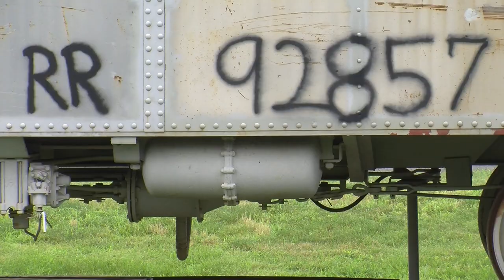Buzz in Bucks: Restoring 1937 train caboose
SMS Rail Lines is in the process of restoring a historic 1937 Reading Company caboose which was destroyed by fire in 2000.  The caboose, which sits off of Newbold Road in Falls Township, is expected to be fully restored and attached to a working engine within the next year.